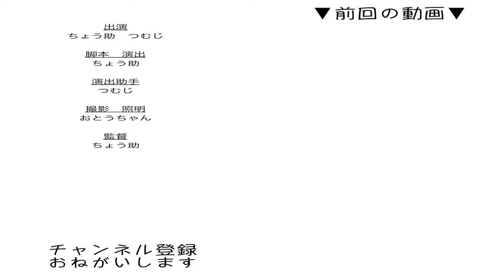お話しする猫 盗み食いする猫